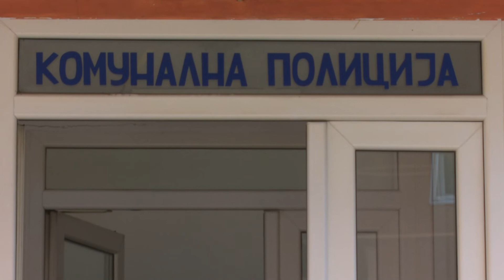belami.rs - Veća kontrola šetanja pasa bez povodca i korpi